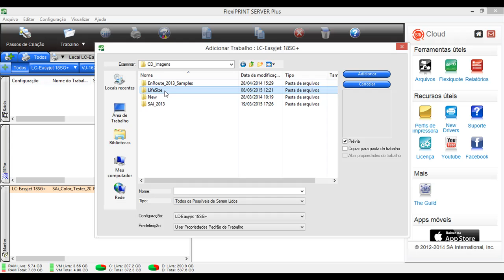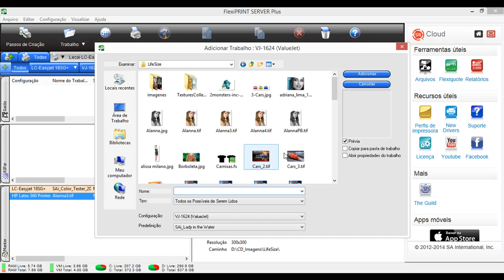Em Português: Adicionando Trabalhos